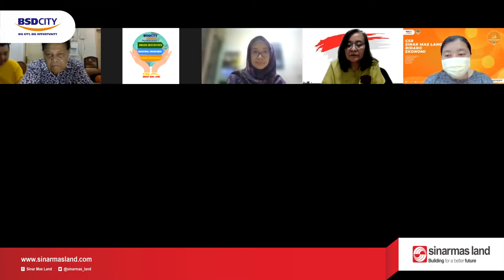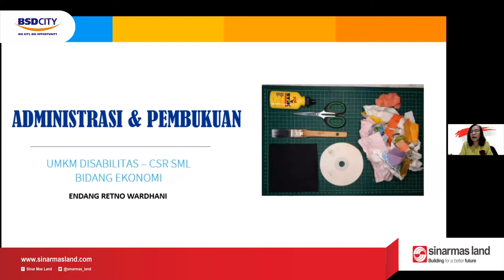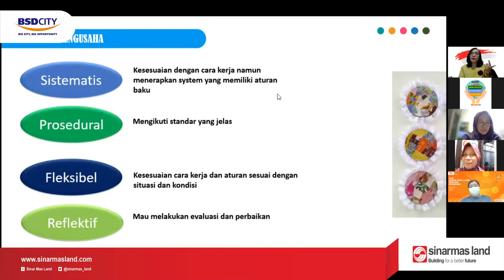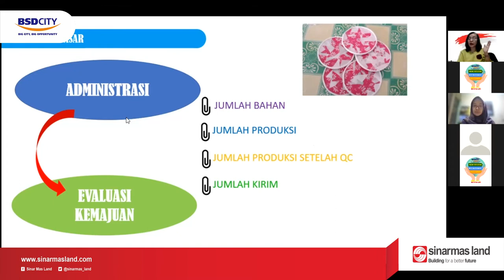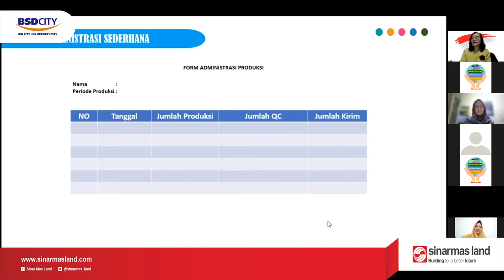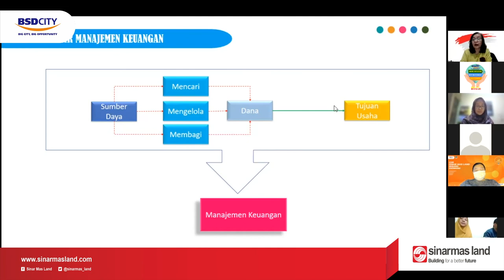ADMINISTRASI & PEMBUKUAN | Pelatihan UMKM Disabilitas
Administrasi dan Pembukuan tidak akan lepas ketika kita membangun sebuah usaha, bagaimana cara dan bagaimana menerapkan 2 hal tersebut di usaha kita? Ibu Endang Retno Wardhani akan membagi ke kita semua dalam Pelatihan UMKM Disabilitas dari SML UMKM CENTRE.